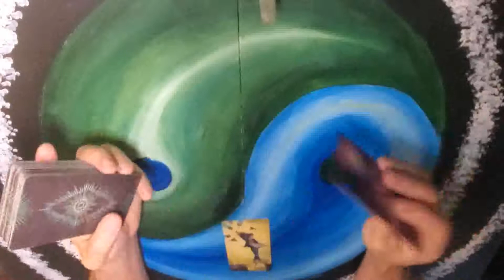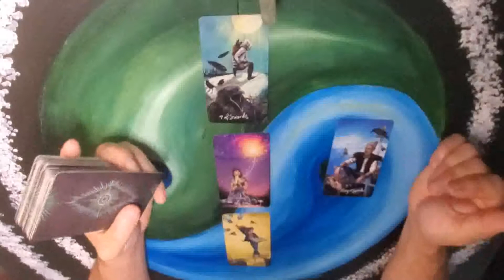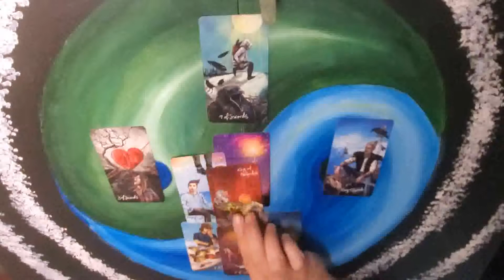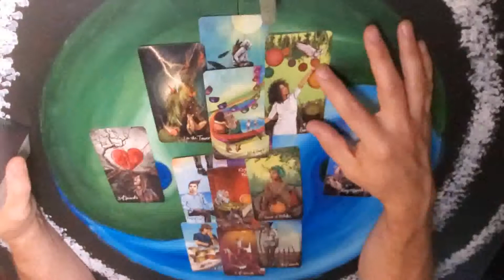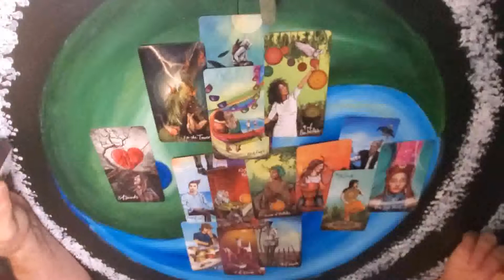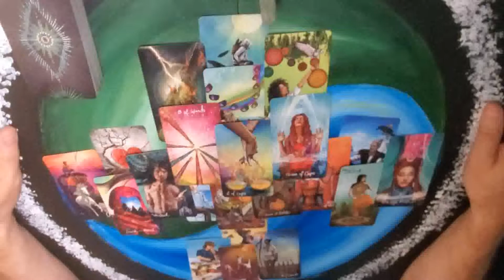Sagittarius - this is a repeating pattern - June 28 - July 4